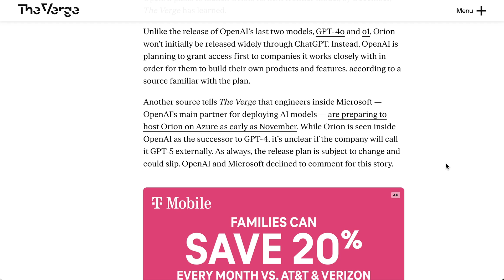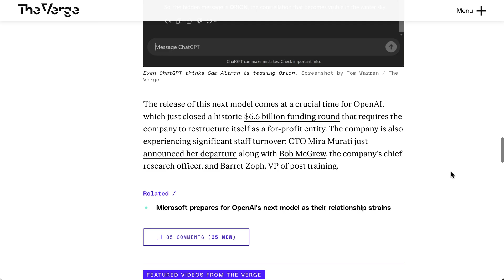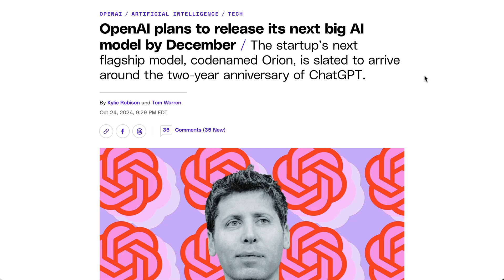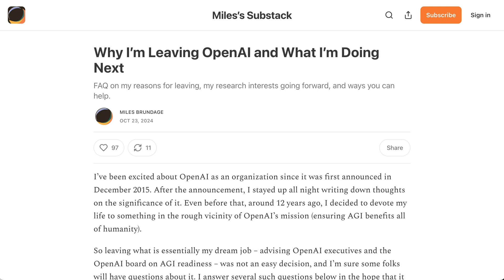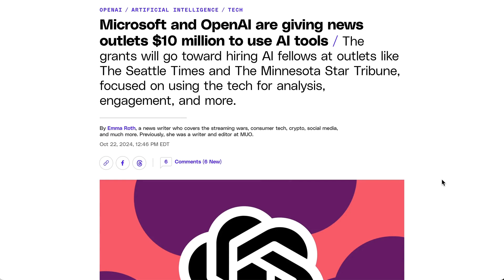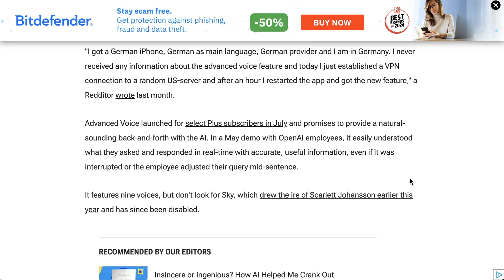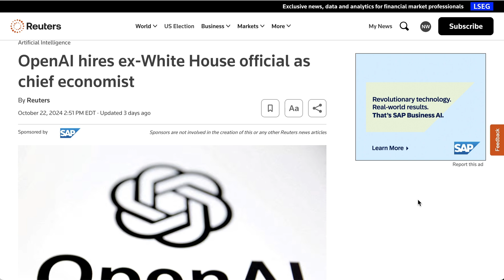GPT-5 Coming In December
Reports suggest OpenAI’s newest model, potentially named GPT-5 or "Orion," is expected by December, with Microsoft possibly hosting as early as November. Alongside the model release, OpenAI disbanded its AGI readiness team, reallocating efforts across divisions. In parallel, OpenAI and Microsoft are partnering with news outlets to drive AI-supported journalism through targeted grants.